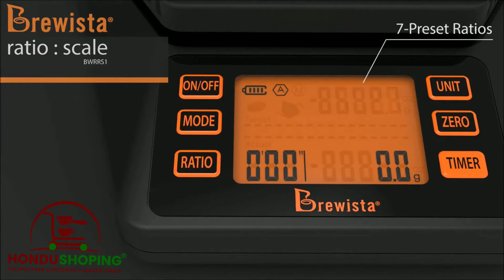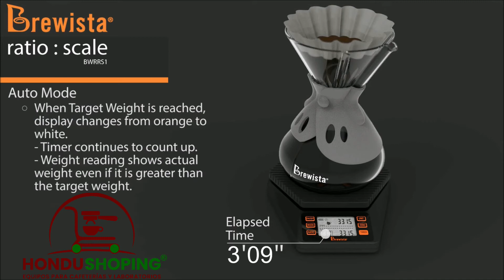Báscula Coffee Scale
Báscula de precisión marca BREWISTA de excelente calidad.